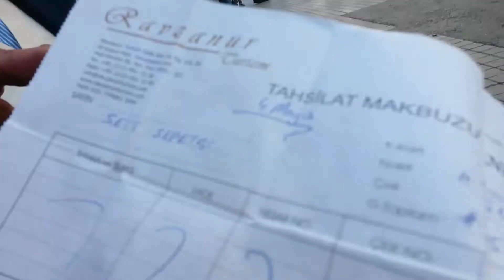Sait Sepetçioğlu ile Umre üzerine bir söyleşi.